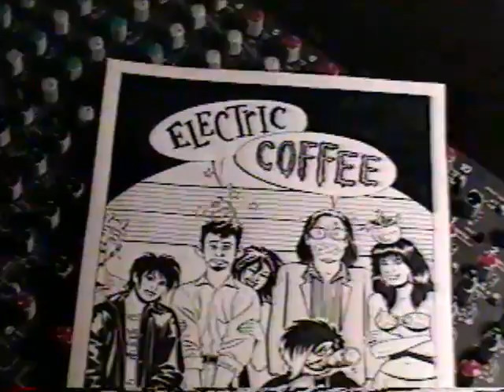Electric Coffee - Ep 8 Part 1.mp4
As we prepare to embark on the next generation Electric Coffee, we want to share with you stuff done in 1994.